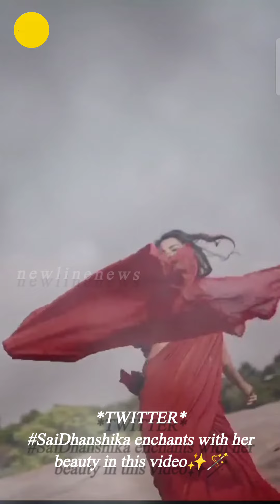Actress SaiDhanshika enchants with her beauty in this video,இணையத்தில் சாய்தன்சிகாவின அழகிய வீடியோ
SaiDhanshika enchants with her beauty in this video✨🪄